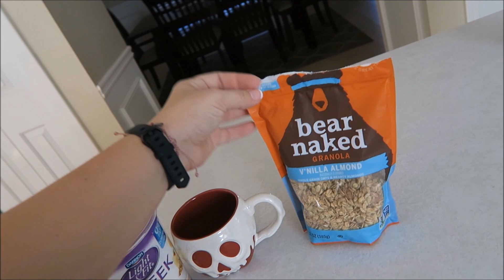DITL...Cleaning, Cleaning Products and new hair methods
We are a family of 6 New Englander's relocated to Georgia!  We vlog a little bit about everything! We LOVE Disney and Christmas! I am a Disney Travel Planner with Starstuff Travel Agency!! I am also a Independent Scentsy Consultant!!!  Follow us along on this crazy journey!

Thinking of planning a Disney Vacation or just want a free quote?!